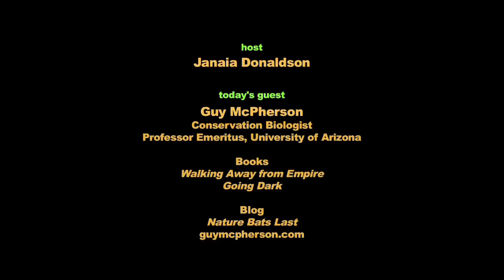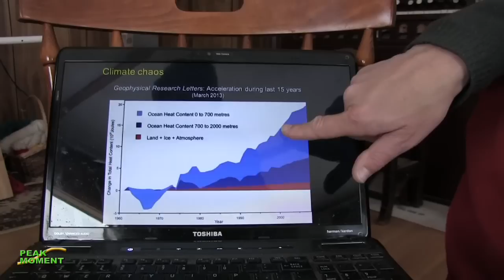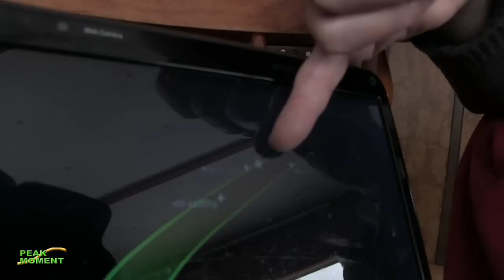Climate Change and Human Extinction - A Personal Perspective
"Just one source, methane from the arctic...leads us [by 2030] to...a temperature beyond which humans have never existed on the planet." Guy McPherson, professor emeritus of University of Arizona in Environmental Studies, shares highlights from his compilation of recent reports on climate change effects. Their number and extent have grown exponentially since he began five years ago. In this interview, he shares his personal journey through despair and deep grief to recent acceptance. "I suspect we get to see the end of this movie... Nobody else in human history [has]... We get to see how humans act in the face of their own demise." Episode 262. [guymcpherson.com] Watch Guy's Climate Change presentation February 2014